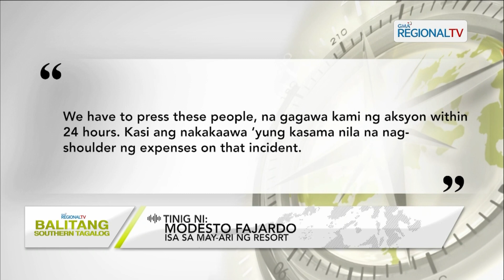Balitang Southern Tagalog: Nanira ng mga Gamit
Grupo ng kalalakihan, nakuhanan ng video na nanira ng gamit sa isang private resort sa Calamba City; Negosasyon sa pagitan ng pamunuan ng resort at grupo ng kalalakihan, nagpapatuloy; Pamunuan ng resort, sinabing hihigpitan ang seguridad para maiwasan ang kaparehong insidente.